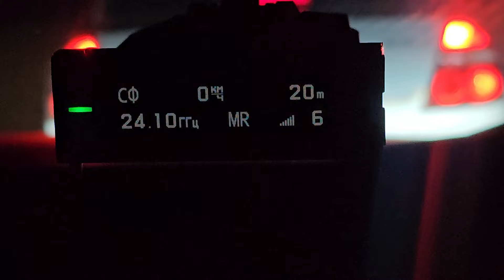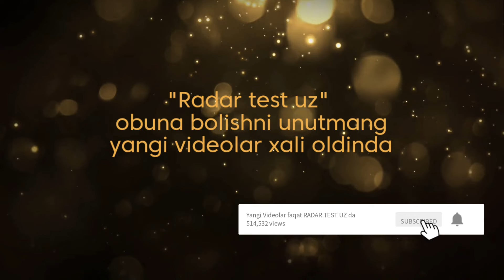2 Qism (2 Часть) Samarkand Qarshi Yo'nalishidagi TEST 2024 Oxirigacham ko'ring Udar natijalar!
Instagram manzilimiz:  /radar.test.uz
Do'stlar ajoib testlar oldinda obuna bolishni unutmang